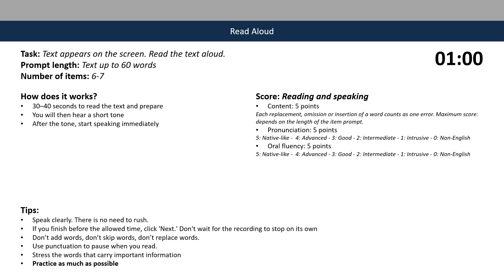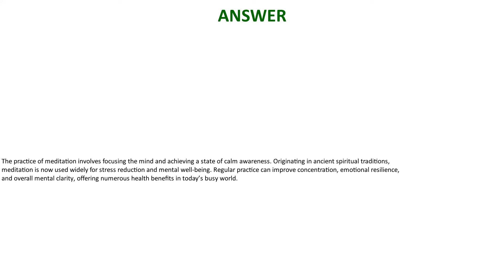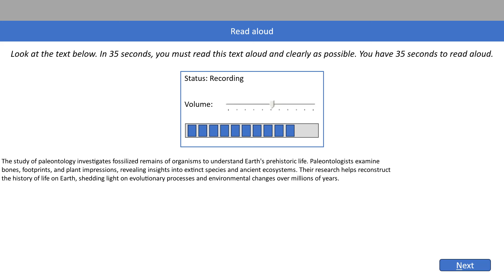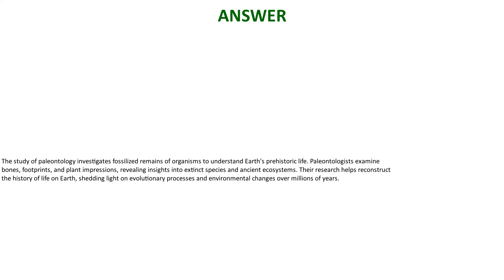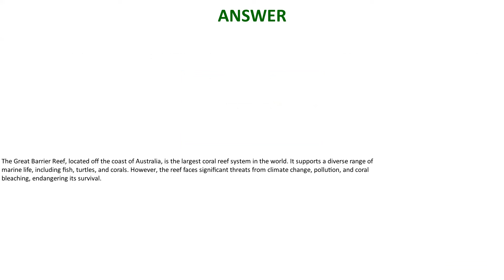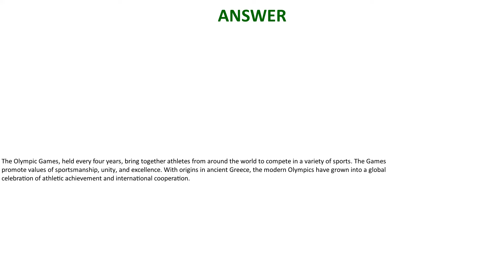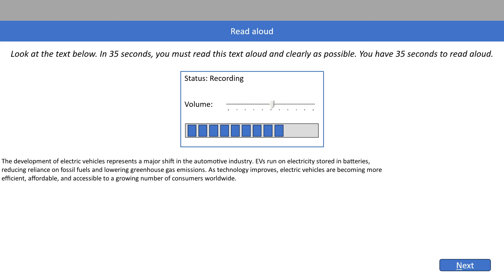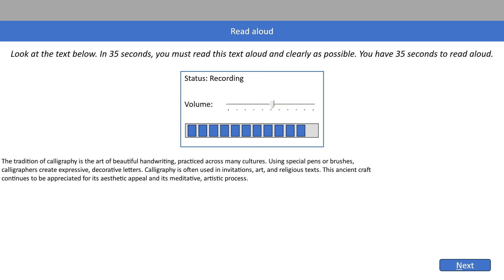PTE Read aloud: Real Exam Practice & background noise - Challenge 21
🔍 Reality Check: Did you know that during the PTE exam, you'll hear other students speaking? Prepare for this unique challenge with our latest series featuring actual background noise, simulating the real exam environment!

💡 There, you can record your responses and listen back to them 💡!

In this video, you will find a variety of texts to read aloud, helping you enhance your pronunciation, intonation, and fluency. The Read Aloud task is a crucial component of the Speaking section of the PTE exam, and mastering it can significantly boost your overall score.